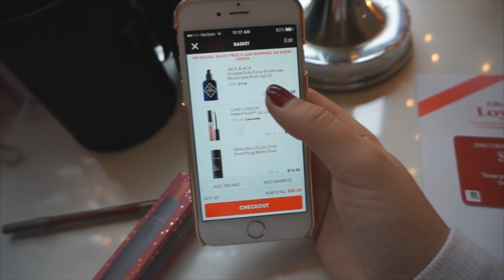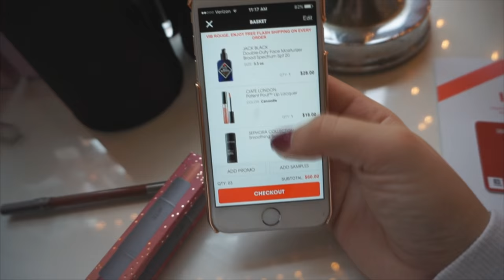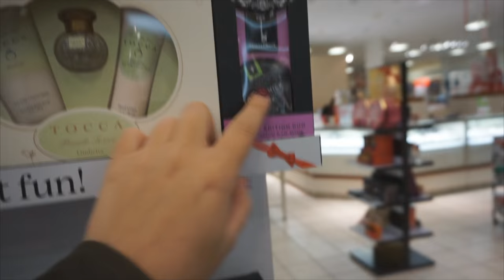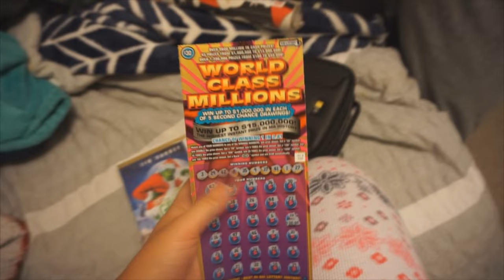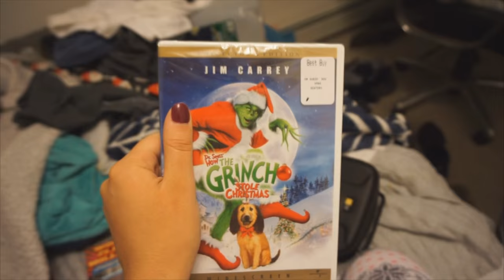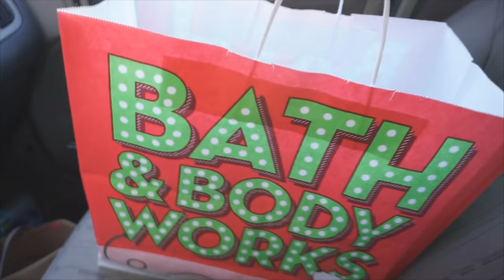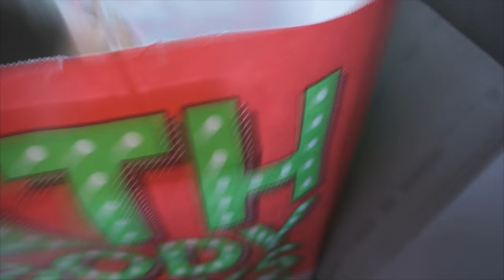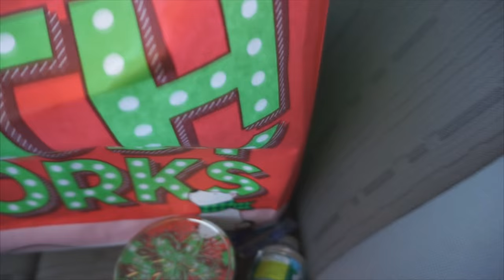Vlogcember #1: Starbees & Finishing Christmas Shopping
Open me xo

♥TWITTER♥: SadieDollXO
♥PINTEREST ♥: Sadie Piva

(Doesn't apply on sale items)